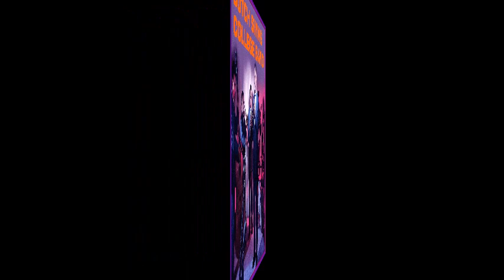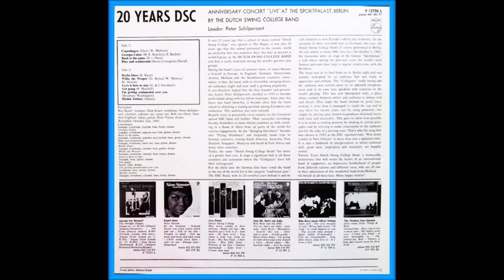The Dutch Swing College Band - Berlin Blues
The Dutch Swing College Band : 20 Years DSC

 Peter Schilperoort:  Clarinet, Sopran- & Tenor Saxophone & Leader
Ray Kaart:  Trumpet
Dick Kaart:  Trombone
 Arie Ligthart:  Banjo & Guitar
 Bob van Oven:  Bass
Peter Ypma:  Drums

Recorded:  October 2nd, 1965 At  Sportpalast Berlin